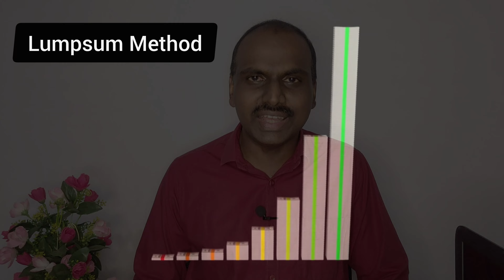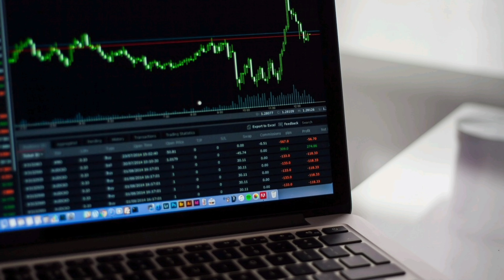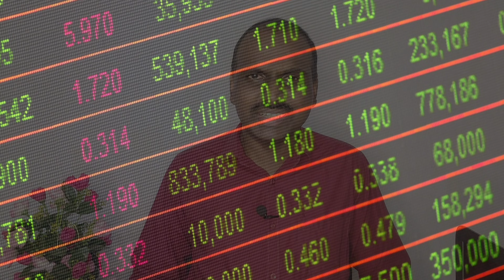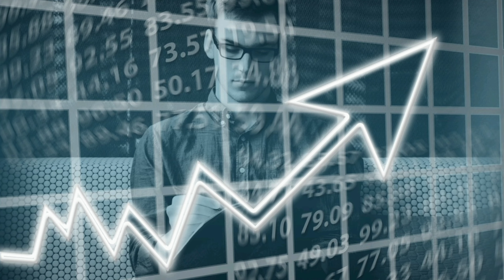What is STP in Mutual Funds? എന്താണ് STP ? | Daisen Joseph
Video content
In this video, we explore the Systematic Transfer Plan (STP) in mutual funds and explain everything you need to know about it.

✅ What is STP? STP, or Systematic Transfer Plan, allows you to transfer a fixed amount of money periodically from one mutual fund to another. In this video, we discuss how it works and why it can be beneficial for your financial goals.

✅ STP explained in Malayalam
Learn how STP helps you minimize risk, especially in volatile markets, and how you can make the best use of this strategy.

✅ Topics Covered:

What is an STP? (STP എങ്ങനെ പ്രവർത്തിക്കുന്നു?)

Benefits of STP (STP യുടെ പ്രയോജനങ്ങൾ)

STP vs SIP

A live example of STP

How to implement STP in your mutual fund investment

Angel one ഡിമാറ്റ് അക്കൗണ്ട് ക്രീയേറ്റ് ചെയ്യുവാൻ ഈ ലിങ്ക് ഉപയോഗിക്കുക

We are not financial advisors. It is  based on the information collected from books,  magazines,  websites etc. The information may change from time to time. So please check and be updated with latest information. No decision shall be made only depending  on this video. Please get help from your financial advisors. We do not take responsibility for any damages on account of any actions taken based on the video